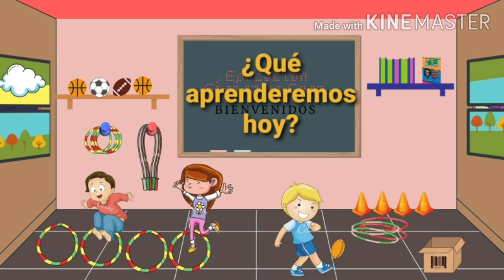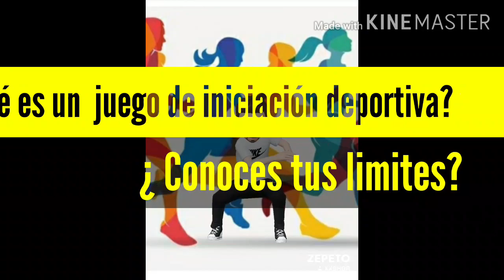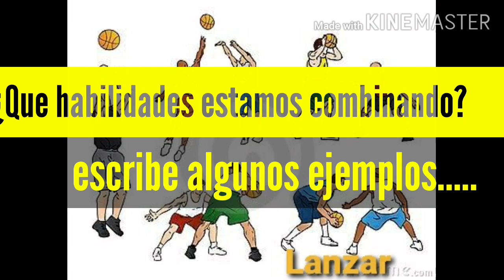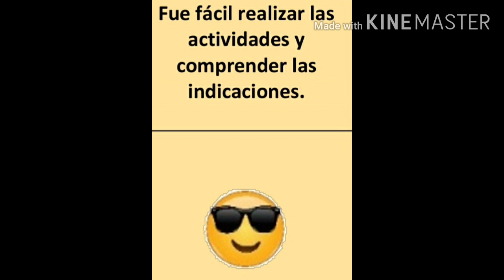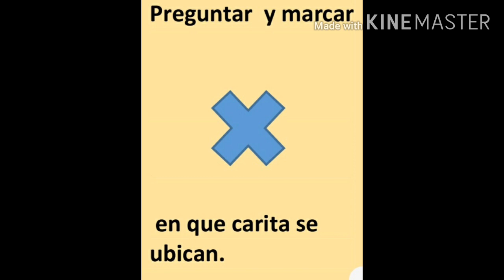COMPONENTE | DESARROLLO DE LA MOTRICIDAD | FORTALECIMIENTO DEL MED | EDUCACIÓN BÁSICA | 5° GRADO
DIAGNÓSTICO:
Como parte del diagnóstico revisaron los resultados registrados en el “Diagnóstico de conectividad de niñas, niños, adolescentes y docentes para la planeación de trabajo a distancia”, lo cual los llevó a la indagación de las causas, entre las relacionadas con las practicas docentes realizadas desde el periodo declarado como contingencias sanitarias, la cual llevo a la necesidad de buscar nuevas formas de comunicación a distancia con los padres y madres de familia y NNA. Para poder establecer el MED de la escuela será necesario considerar la articulación con los planes y programas de estudio, así como los libros de texto gratuito, alumnos que enfrentan barreras para el aprendizaje y la participación con o sin discapacidad, planteando metas y acciones que reconozcan los resultados de aprendizaje en el cierre del ciclo escolar 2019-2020, para mejorar las practicas pedagógicas que fortalezcan los aprendizajes de las y los alumnos retomando su contexto socio cultural.

INFORMACIÓN PERTINENTE.
Ante el escenario mundial provocado por el virus SARS-CoV-2 y las limitaciones que ha generado en diversos ámbitos, en especial en el educativo, que ocasionó la suspensión de clases presenciales desde el mes de marzo, el Gobierno del estado de Puebla prioriza el Derecho a la Educación y garantiza salvaguardar la integridad e intereses de niñas, niños y adolescentes, sumándose a la estrategia nacional, con la toma de decisiones responsables que no afecten la salud de los estudiantes, por
ello el servicio educativo del ciclo escolar 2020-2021 iniciara bajo la modalidad de Educación a Distancia, por lo cual se brindara acompañamiento y herramientas acordes a los tiempos.

La Secretaría de Educación Pública Federal plantea que la Nueva Escuela
Mexicana deberá de trabajar en las siguientes líneas:

• Fortalecer nuestros valores éticos, morales y culturales.
• Reconocer a la familia como la mejor institución de seguridad social y
desarrollo humano.
• Reconciliación con el medio ambiente.
• Fortalecer nuestro sistema inmune y eso se logra con una cultura de
educación para la salud. Mejor nutrición, más educación física y deporte.
• Dar valor al conocimiento académico, igual que al desarrollo socioemocional,
al progreso material, pero para el bienestar humano.
• Armonizar los saberes de la vida con la vida de la escuela.

En la Nueva Escuela Mexicana (NEM) tú maestra y maestro eres el agente fundamental para lograr el cambio y la adaptación. Reconocemos a partir de las inquietudes del profesorado la gran cantidad de situaciones complejas que deben enfrentarse a corto, mediano y largo plazo. El
fortalecimiento de tu intervención educativa permitirá disminuir, en lo posible, el impacto negativo en el aprendizaje y la formación de tus estudiantes.